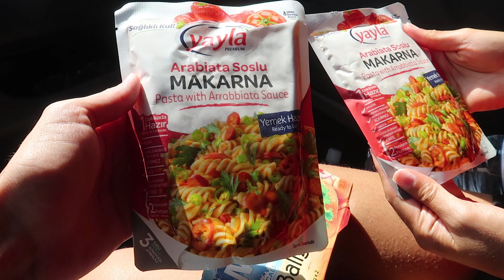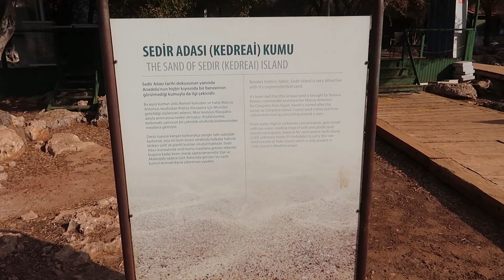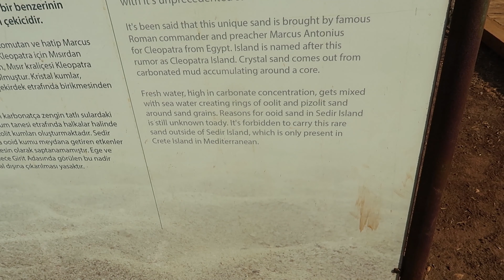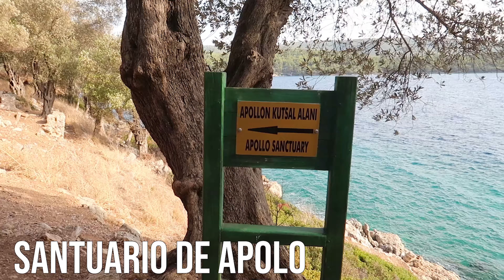LA ISLA PRIVADA DE CLEOPATRA en TURQUIA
¿A dónde se puede viajar en el 2021?

Turquia es el destino turístico numero uno para muchos en los últimos años y les seguimos mostrando rincones únicos de este país. En esta oportunidad visitamos la isla de Cleopatra, reina de Egipto. La leyenda dice que su esposo Marco Antonio, general romano, mandó a traer arena de Egipto para esta isla únicamente para ella. La arena de la isla es única y sólo se encuentra aquí.

En el video hacemos la ruta desde Dalyan hasta Marmaris y a mitad de camino es cuando nos encontramos con esta isla. Les mostramos como llegar, cuanto cuesta el barco hasta la isla y la entrada.